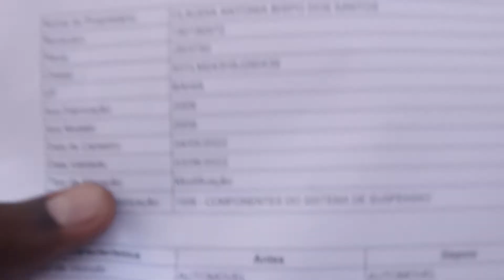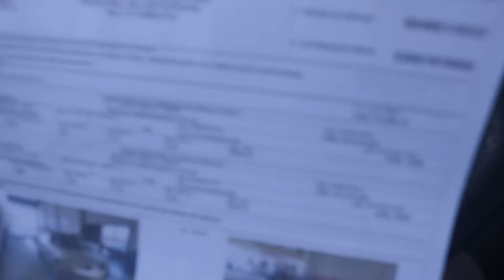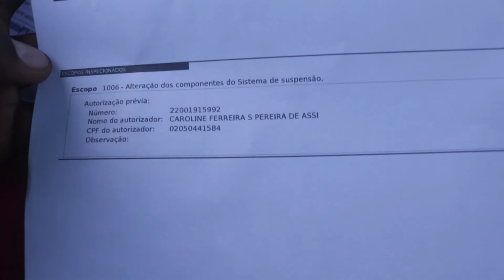DAR PARA LEGALIZA UM CARRO REBAIXADO USANDO RODAS ARO 20? PASSA NO INMETRO?- Tiago Santos Vlog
Galera neste vídeo eu  mostro a vocês como é que legaliza um carro rebaixado e se pode legaliza um carro rebaixado com rodas aro 20.

No meu canal eu to montando o projeto da minha saveiro cross, que já tem rodas aro 18 e suspensão a ar.